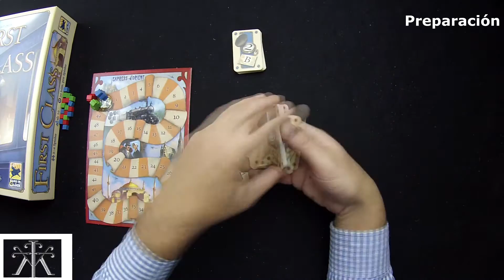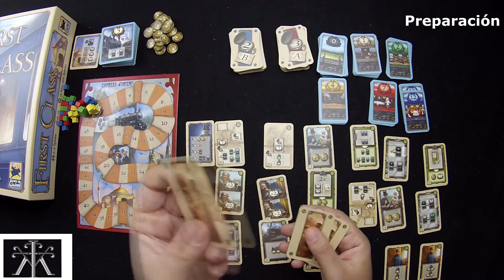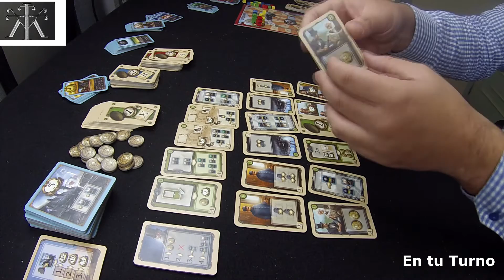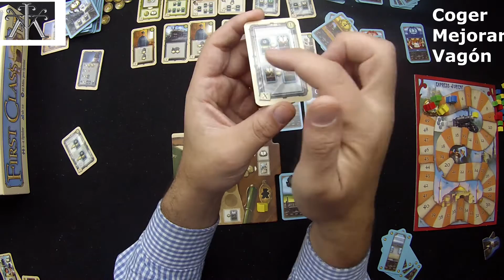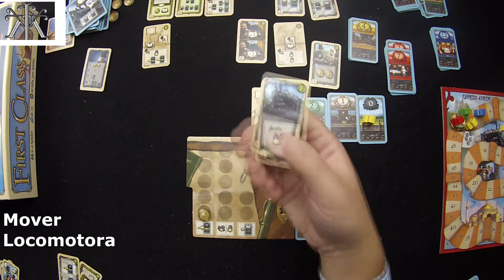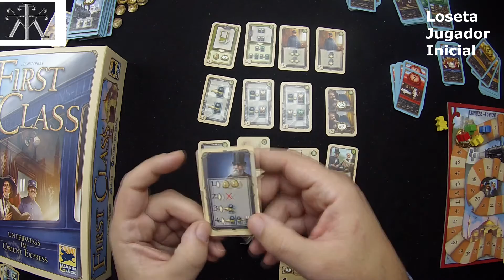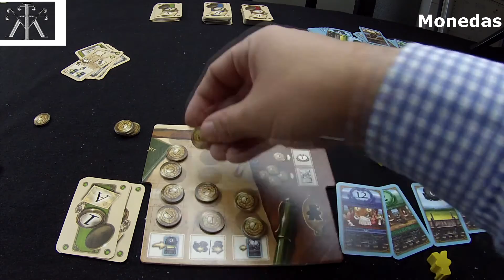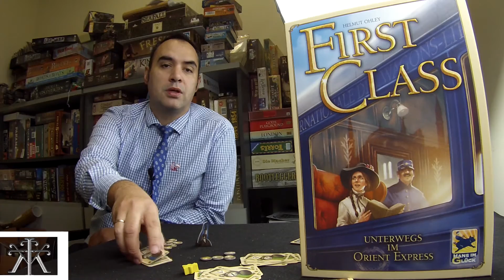Vídeo Reseña - First Class - Español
Pertenecemos a un grupo ambicioso de empresarios fundadores de la vías ferroviarias, nos ha surgido la posibilidad de participar en una nueva aventura, el Orient Express, ahí entras tú.